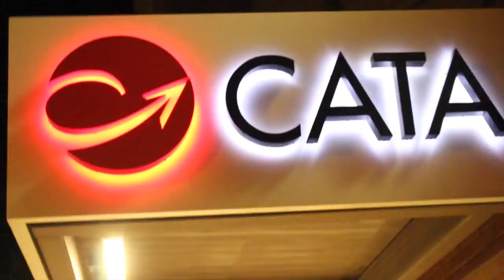Episode 7- Roller Derby